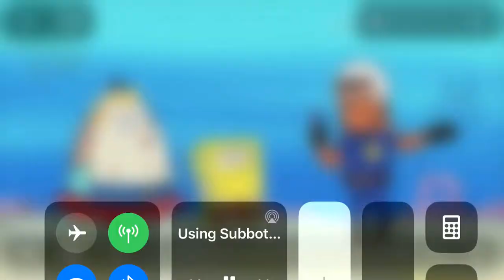Being Nude And Streaking In Public Is....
Correct! Illegal! You Can Get Arrested For That!